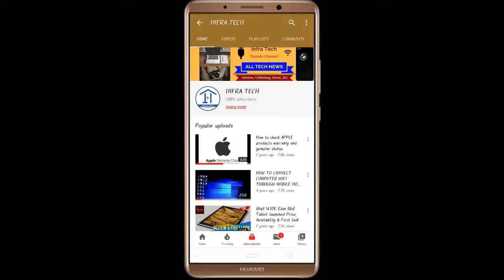Hindi !! Coolpad Legancy 5G Smartphone launched, Price, Specifications & Review !! Infra Tech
In this video I make a review of Hindi !! Coolpad Legancy 5G Smartphone launched, Price, Specifications & Review !!